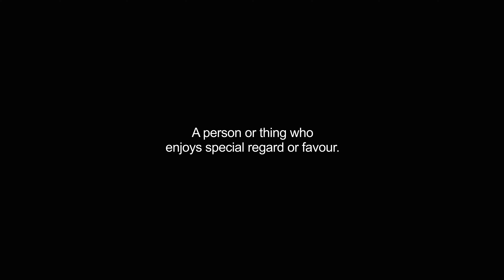favorite video Dictionary meaning and pronunciation